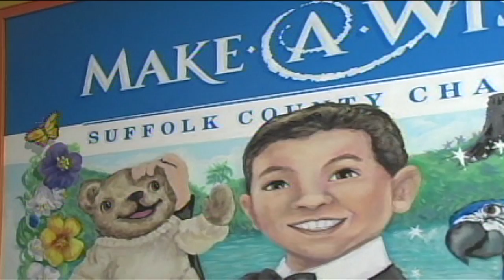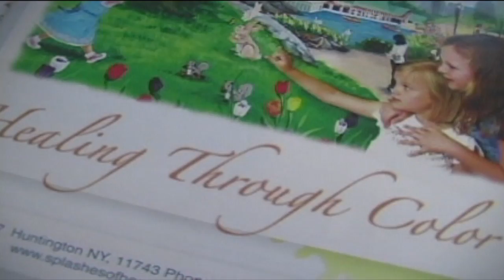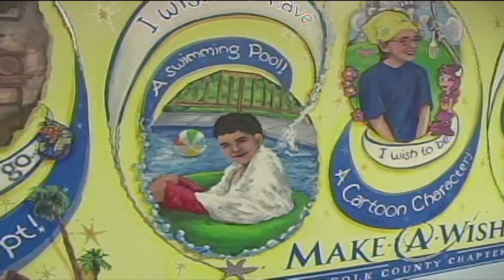Splashes of Hope at Make-A-Wish Foundation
The Make-A-Wish Foundation has helped many people suffering from life-threatening illnesses. One such person is young Rafaello Carone, whose wish was to see a volcano erupt. The Foundation brought Rafaello and his whole family to Hawaii to fulfill that wish. Splashes of Hope, a non-profit organization of artists, gave the whole Foundation a wish of its own. They painted the Make-A-Wish offices with images of young boys and girls getting their wish of going to Disney and meeting celebrities. On average, the Foundation grants 125 wishes per year in Suffolk County alone.

Featured Interviews:
Rafaello Carone
Joseph Carrieri
Andrea Carone
Karine Hollander, President CEO, Make-A-Wish Foundation of Suffolk County
Heather Buggee, Founder, Splashes of Hope
Catherine Brow, Make-A-Wish Foundation Volunteer
Patricia Gentile